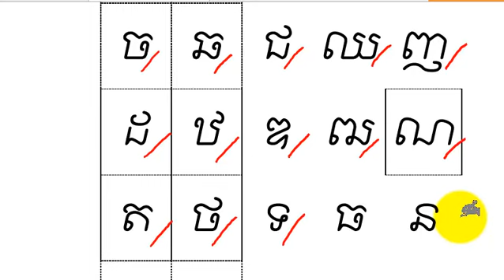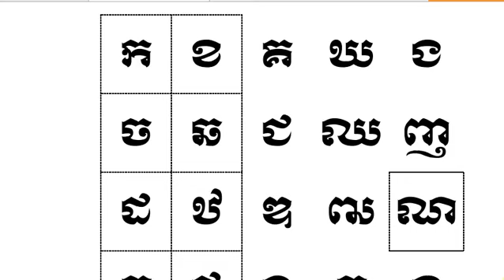KH202T 05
KH202T การอ่านภาษาเขมร